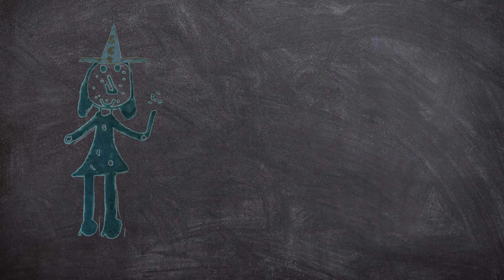CinemaKidz: Animated tester by 6 year old